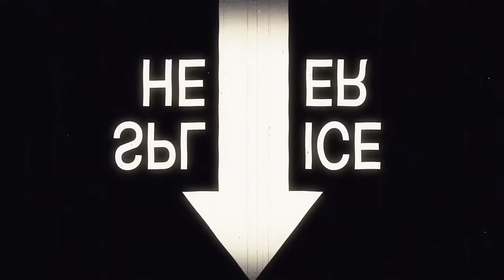HARVESTING EVERY FIELD ON AMERICAN LIFE!! 😨 (UNREALISTIC LIVE STREAM)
Farming My Way On American Life Farming - FS19

Grab A DjGoHam Face Mask!

🔷 Helpful Links! 🔷

Graphics Card - EVGA RTX 3090 FTW3 Ultra Gaming 24g
Power Supply - EVGA P2 80+ Platinum 1000 watt

Power Supply - EVGA G2 80+ Gold 1000 watt

Xbox Series X, Xbox Series S
PS4 Pro, Nintendo Switch